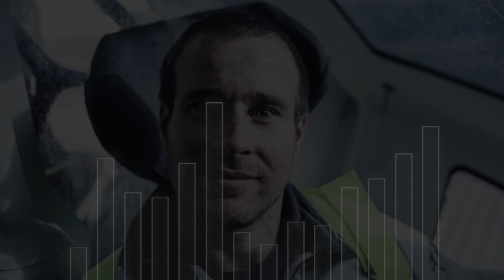[INTERVIEW 🎙️] François Morvan explique le pot au noir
[INTERVIEW 🎙️]
François Morvan explique en quoi le pot-au-noir est une zone particulière pour les coureurs au large, et nous raconte ses précédentes expériences.